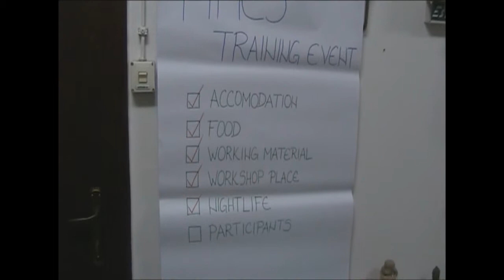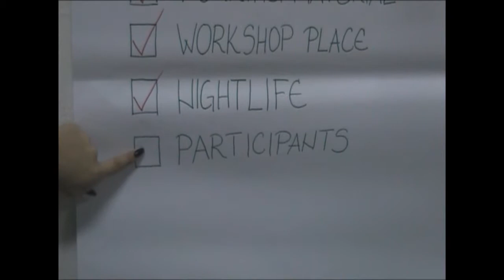TIMES TRAINING EVENT NOVI SAD 2014